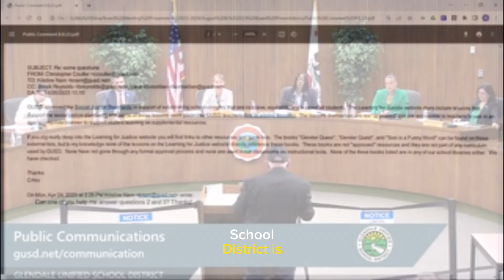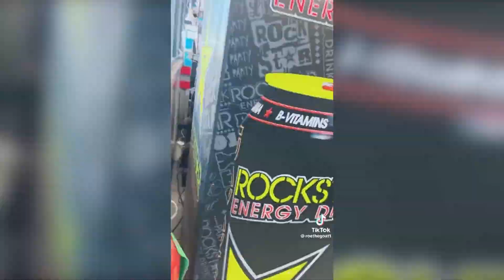Public Freakout Compilation #139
Confronting someone parked in the bike lane
Car gets broken into and bag stolen in under 10 seconds at the Golden Gate Bridge viewpoint
DC woman gets pepper sprayed by apartment manager
Karen confronted by neighbor after she refused to allow a food delivery driver into the building
A school board meeting in Glendale, California
Thieves steal luggage from a car trunk while as the owner pumps gas at a gas station in Oakland, California
Citizens escaping fire in Maui
Dude confronts old guy that yelled at his 14 year old daughter
Florida crackheads are different